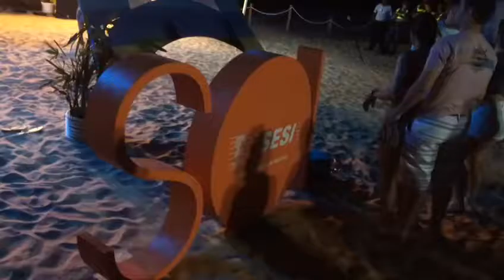Projeto Sesi Sol - Tendas + Infláveis Orvalho do Sol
E tome xote!
Olha só o Projeto Sesi Sol no litoral capixaba. Com criatividade a Tenda Big Fast tornou-se um espaço de dança, com palco, som e iluminação, que show!
O evento também conta com Tenda Geodésica, Tenda X Pantográfica, Infláveis, Wind Banner, Biruta, Mini Outdoor de Demarcação e Painéis, levando ações gratuitas de saúde, cultura, esportes e lazer às praias durante o Verão.